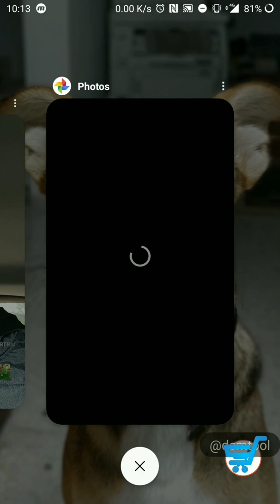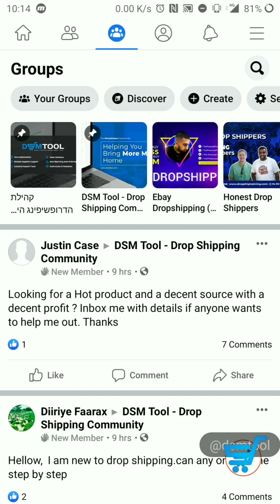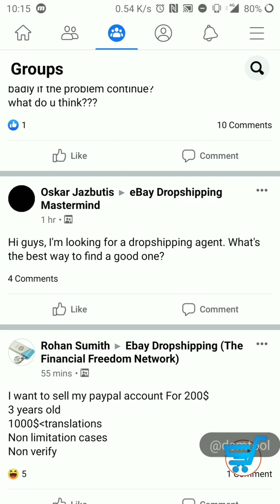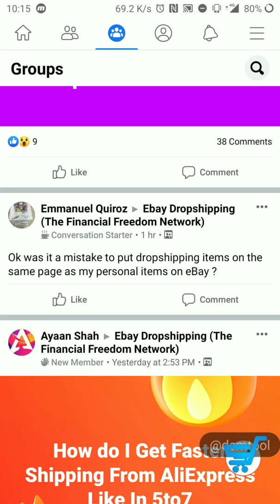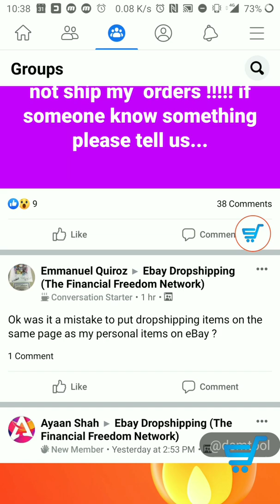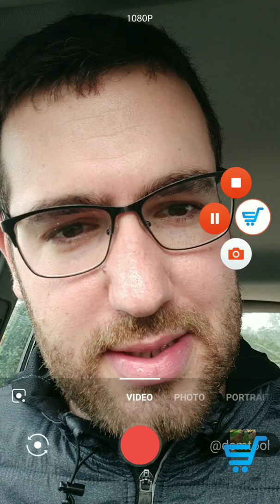eBay Drop Shipping in 2020 - How To Make Pure Profits With Just Your Knowledge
Here is what I think: in 2020 any succesful business owner MUST have more than one channel of income. If you are only getting started, then eBay dropshipping is one of the best first-online-business options you can find (watch this video to learn how to start your online busines sin 7 days

So once you learn the skillset, now it's time for you to start making money in other ways paralelly to running your eBay store. What is the best way to do that? Watch to video to learn!